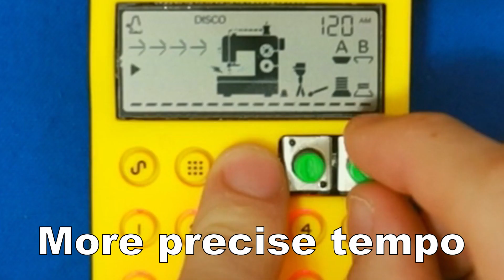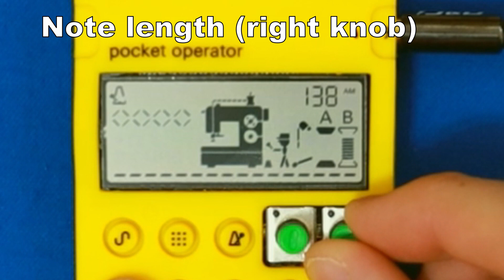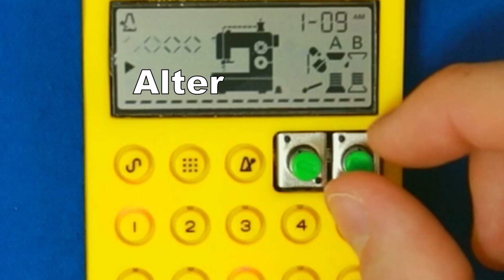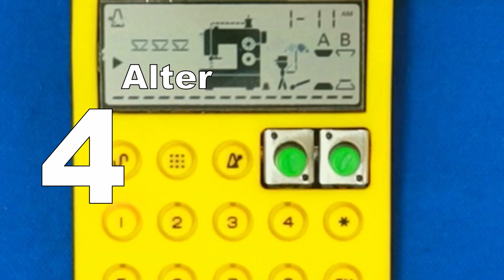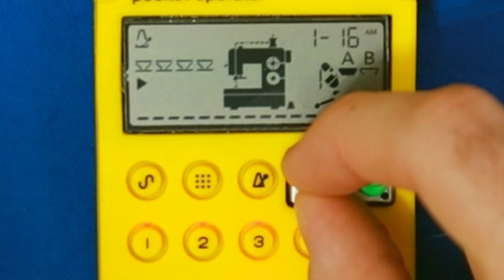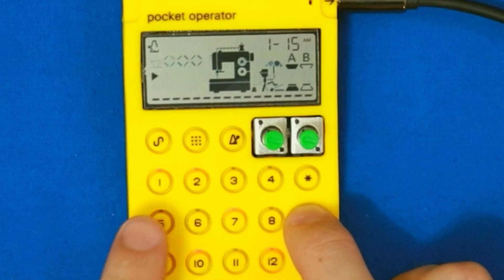All sounds of the PO-12 Rhythm // In + out of Context 🤐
The idea here is to document all sounds of all Pocket Operators that I currently own (which is a lot) to give people an idea of which one works best for them. Starting wayyyy back with the PO-12 (rhythm).

Wanna buy the PO-12?

Content of the video (Chapters)

0:00 Intro
0:09 Stock Patterns
0:53 Samples
1:06 Sample FX
3:05 Creating a beat (Drums)
5:37 Creating a beat (Melodic)
6:30 Pattern FX
7:32 Record Pattern FX

And if you're GASsing REAL hard right now- here's a link to my top gear artist pick:

All sounds of the PO-12 // In + out of Context (No talking) 🤐

This is a Pocket Operator Rhythm jam as well as a run through of just what the po-12 sounds like out of the box. Also some insight on just how Pocket Operators work in general- the whole experience.

Po-12 no talking! I'll let the instrument speak for itself.